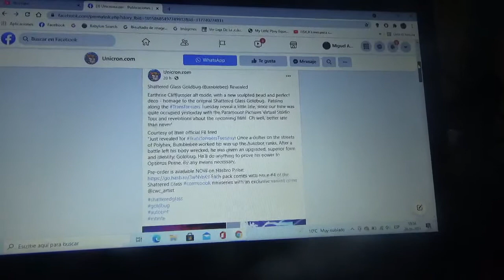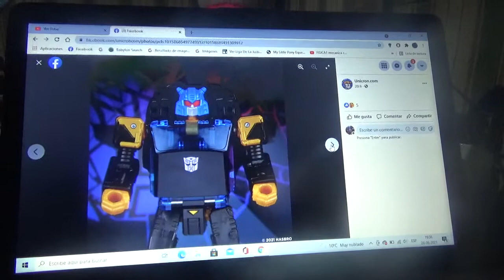Imágenes de Transformers Shattered Glass Goldbug(Bumblebee)